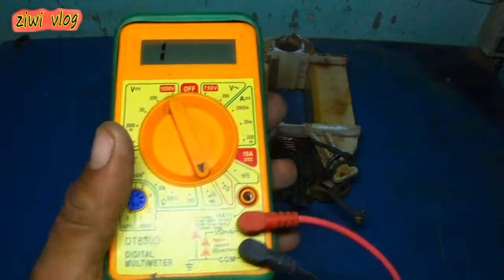صيانة واصلاح جميع اعطال ماكينة اللحام الكهرباءية welding machine repair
ziwi vlog